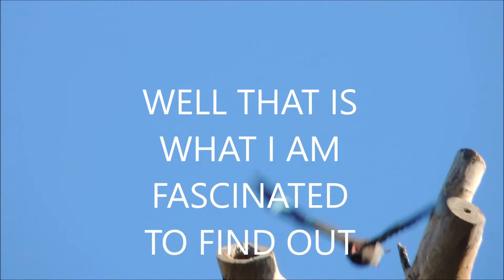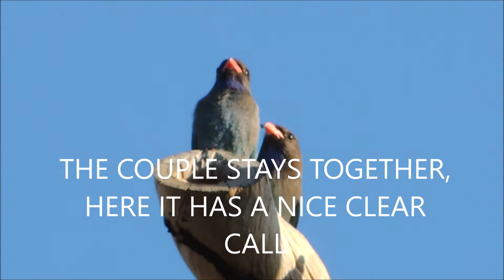🤑🐦🐦WHY IT IS CALLED A DOLLARBIRD? $BIRD🇦🇺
The video is about a Dollarbird flying, singing, alone and in pair. A blue green colour bird, with a white patterning on wings resemblance of a silver coin, the bird got its name from it. @I_Am_Birding

Striking metallic blue in front of its neck, big mouth with black spot on tip of the beak. Cute stumpy feet. The birds on a duet shaking their head before singing.

They stay together as a couple, the bird is often seen in trees where water is nearby.

Oriental Dollarbird (Eurystomus orientalis)
Dollarbird
Passerine
Bird
Birding
Birdwatching
Venus Lopez
Wildlife and nature vlog
Australia
THE BEST VIDEO DOLLAR BIRD VENUS LOPEZ BIRD WATCHING BIRDING AUSTRALIA NATURE WILDLIFE AMAZING